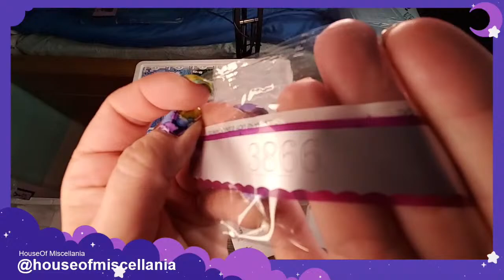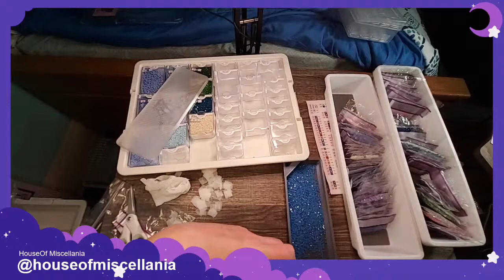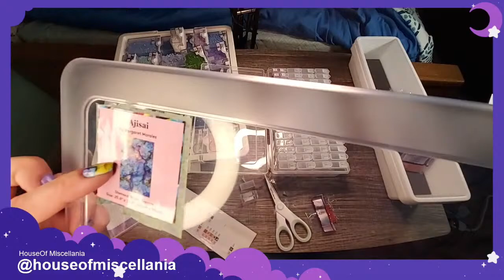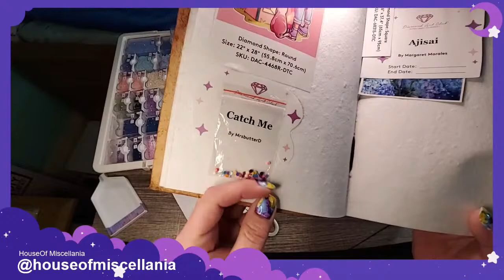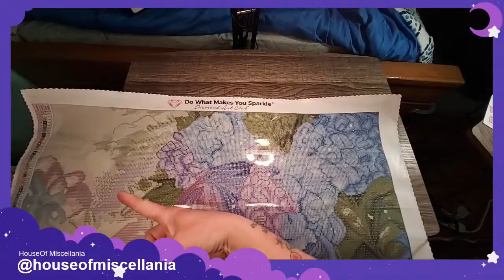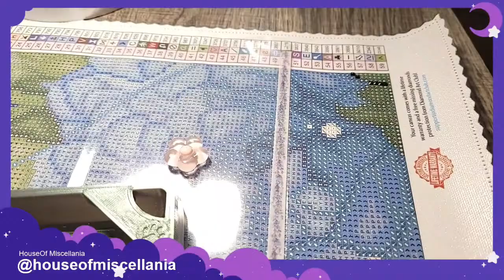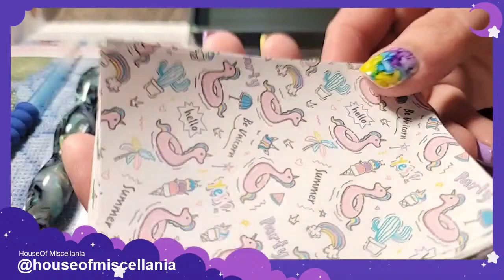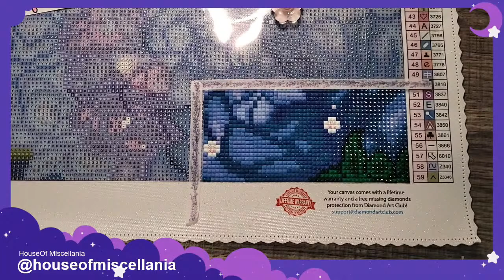LIVE Kit n Chat! Ajisai from Diamond Art Club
Join me as I kit up "Ajisai" by Margaret Morales from Diamond Art Club and talk about life for a while!